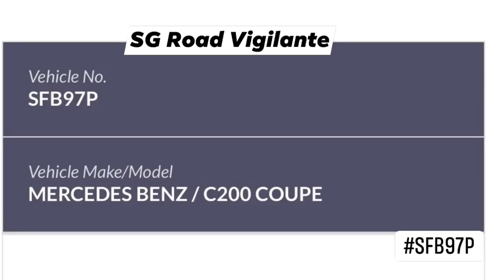15jan2022 Angullia carpark SBP97P mercedes c200 ignored waiting camcar & snatched the parking lot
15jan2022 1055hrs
Angullia carpark
SBP97P mercedes c200
cut queue , ignored waiting camcar & snatched the parking lot
quoted
would just like to share about a parking incident whereby a Mercedes’ Driver decided to cut queue when many are waiting for parking and when confronted he states that he is not a ethical driver. My hazard light was on also, he also say that he thought I am waiting for someone. Just want to raise awareness of such driver.